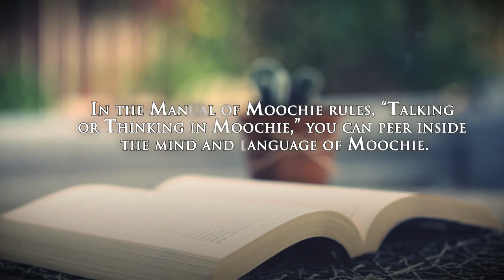The Adventures of Moochie by Steven Moochie Knowles